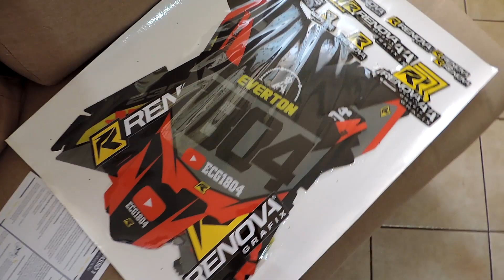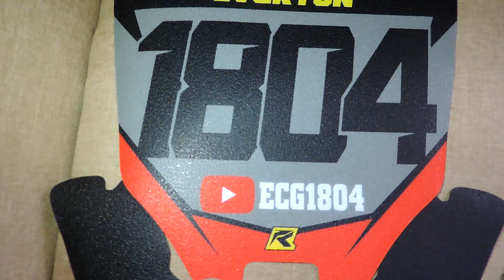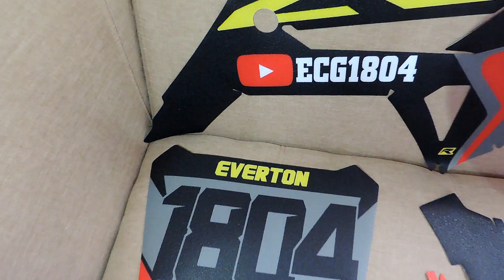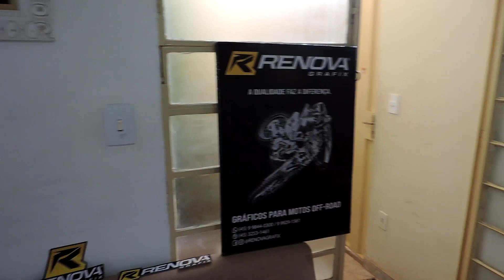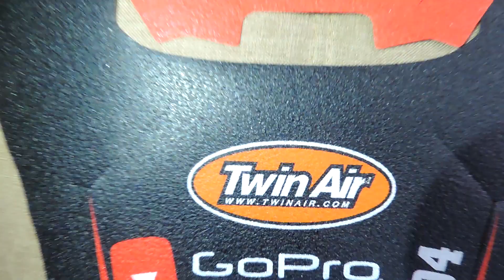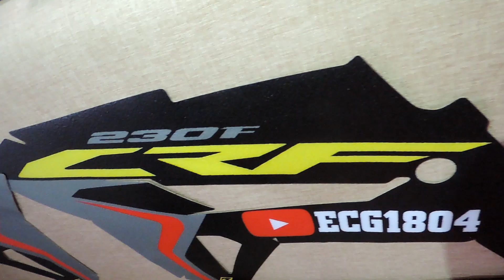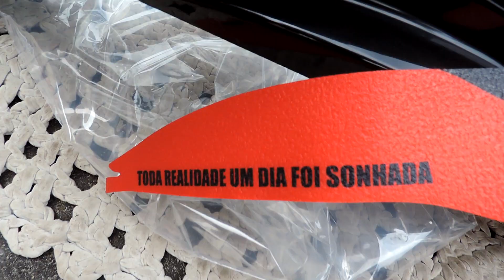ESSE É O NOVO KIT GRÁFICO DA CRF 230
Que sonho galera, estou muito feliz com esse gráfico da CRF 230 o gráfico personalizado do canal!

VÍDEO TODOS OS DIAS AQUI NO CANAL!

CARRO / VAN: MERCEDES BENZ SPRINTER

BRASIL